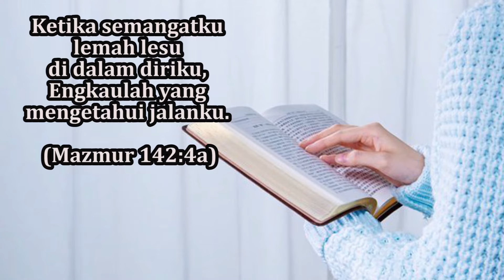Tuhan Sumber Semangat (Mazmur 142:4a) - Pdt. Marya Sri Hartati - Renungan dan Doa Malam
Tuhan Sumber Semangat

Ketika semangatku lemah lesu di dalam diriku, Engkaulah yang mengetahui jalanku. (Mazmur 142:4a)

Pokok-pokok Doa:
- Ketabahan dan semangat dalam menjalani berbagai tantangan hidup.
- Saudara-saudara yang bekerja di luar rumah agar di berikan kesehatan.
- Para adiyuswa yang tinggal jauh dari keluarga.
- Anak-anak muda dalam pergaulan mereka.

Selamat berdoa 🙏